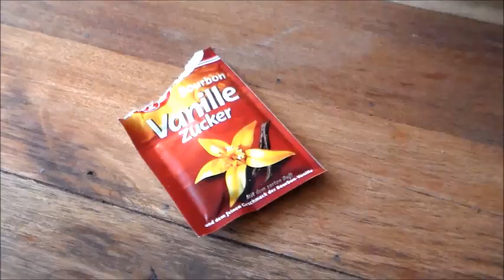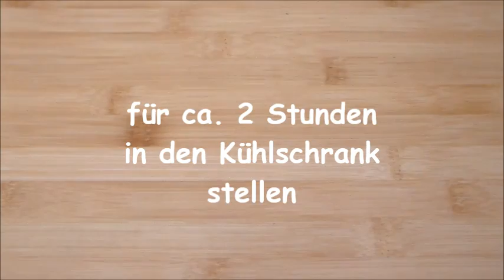Rezept: Apfelmus-Zimtcreme-Schichtdessert mit karamellisierten Mandeln / cremig, fruchtig, crunchy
In diesem Video seht ihr ein tolles Rezept für ein winterlich-weihnachtliches Dessert. Ich bereite ein Apfelmus-Zimtcreme-Schichtdessert mit karamellisierten Mandeln zu.

Zutaten für 4 Portionen:

- 170 g Magerquark
- 1 Päckchen Vanille-Zucker
- 50 g Puderzucker
- 1/2 TL Zimt
- 200 ml Sahne

- 1,7 kg Äpfel
- Saft von einer Zitrone
- 50 ml Wasser
- 50 g weisser Zucker
- 50 g brauner Zucker
- 1 TL Zimt
- 1 Päckchen Vanille-Zucker

- 1 EL Butter
- 75 g gehobelte Mandeln
- 50 g brauner Zucker

Wenn du mir was schenken möchtest, hier ist mein Wunschzettel:

Wenn Du über einen dieser Links ein Produkt kaufst, unterstützt du mich. Für Dich bleibt der Preis unverändert. Natürlich kannst du die Produkte auch gerne in anderen Shops kaufen. Sie dienen nur als Beispiel für Dich. Ich danke Dir herzlich für deine Unterstützung

Ich danke Euch für euer Feedback, eure Treue auf allen Social Media Plattformen. Ganz liebe Grüße, Jacky